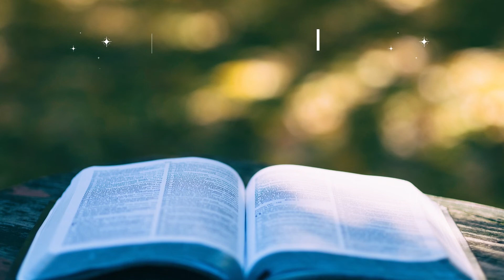[Sách nói] Học Cách Nhìn ( Mike Rother )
Ánh xạ dòng giá trị để tăng giá trị và loại bỏ Muda

Sản xuất tinh gọn là tiêu chuẩn vàng trong các hệ thống sản xuất, nhưng đã được chứng minh là khó thực hiện ở Bắc Mỹ. Sản xuất hàng loạt dựa vào hàng tồn kho lớn, sử dụng quy trình “đẩy” và vật lộn với thời gian dẫn đầu lâu.

Việc hướng tới một hệ thống loại bỏ bùn (“chất thải”) do sản xuất quá mức gây ra, trong khi đầy thách thức, chứng tỏ cần thiết để cải thiện hiệu quả. Thường bị bỏ qua, lập bản đồ dòng giá trị là giai đoạn lập kế hoạch thiết yếu cho bất kỳ chuyển đổi Lean nào.
Trong hướng dẫn cơ bản của Mike Rother và John Shook, bạn làm theo ánh xạ dòng giá trị được thực hiện cho Acme Stamping, cho trạng thái hiện tại và tương lai của nó. Được minh họa đầy đủ và được tổ chức tốt,

Học cách nhìn là điều không thể bỏ qua đối với người quản lý luồng giá trị.

Để ủng hộ TK Book các bạn có thể mua sản phẩm của TK Book như: ly nước và áo có logo TK Book, USB sách nói, Ebook, hoặc sử dụng dịch vụ thiết kế trang sách theo yêu cầu để làm quà tặng, hoặc thẻ thành viên.

Mua 115 Audio Sách nói bản quyền mới nhất về: Kinh doanh - Phát triển bản thân - Làm giàu!

► Donate quyên góp: Stk VPBank – 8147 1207 Kiều Phước Trung, chi nhánh TPHCM Q4 TK Book – Nơi bạn khám phá tri thức trong 15 phút. Kênh giới thiệu sách hàng đầu Việt Nam! Admin: TK Book

✿ Đừng quên comment những điều bạn tâm đắc xuống dưới nhé! Video có thể có sử dụng nội dung chứa bản quyền dựa trên luật sử dụng hợp lý FairUse

🌟 TK Book - Nơi bạn khám phá tri thức trong 15 phút – bạn có thể nắm được những ý chính quan trọng nhất từ sách trong 1 cuộc sống bộn bề bận rộn như ngày nay chỉ trong 15 phút cùng TK Book. Cảm ơn bạn một lần nữa!